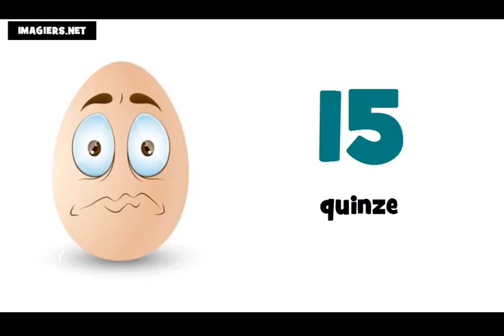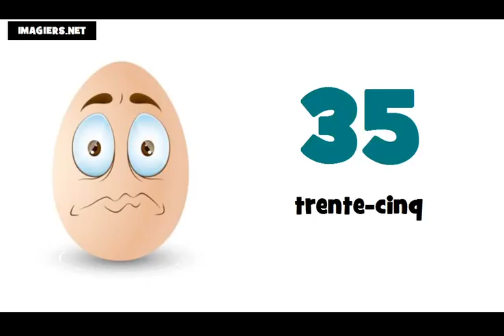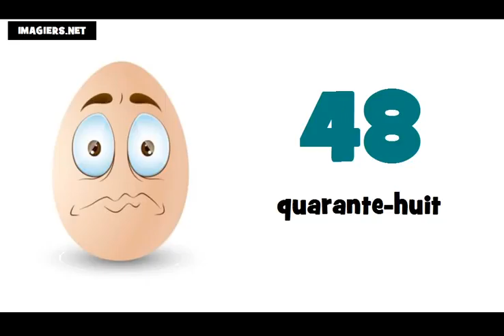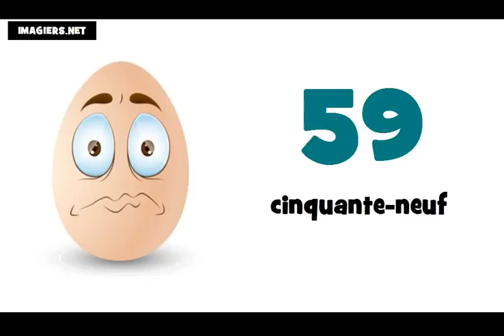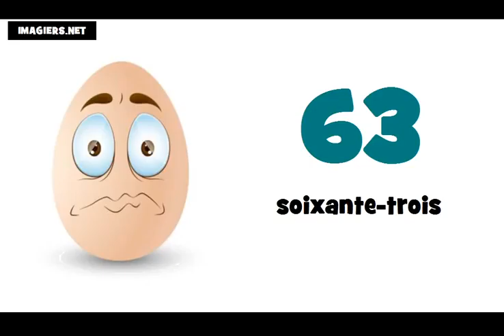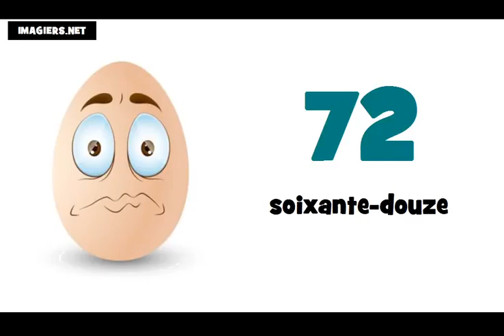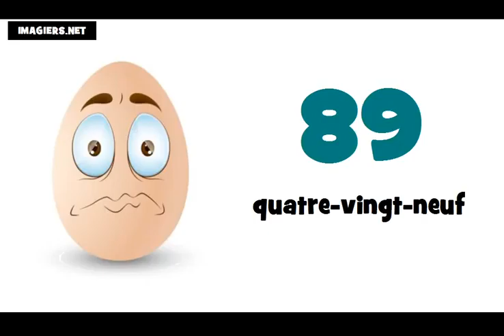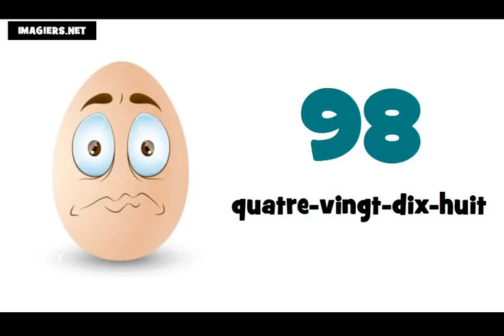Ucam Francuski # Francuski brojevi od 0 do 100